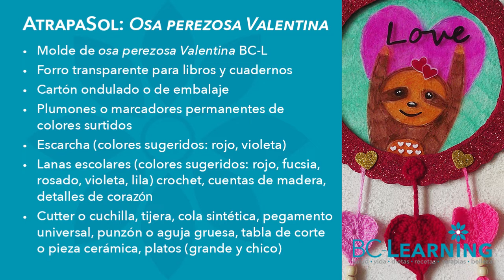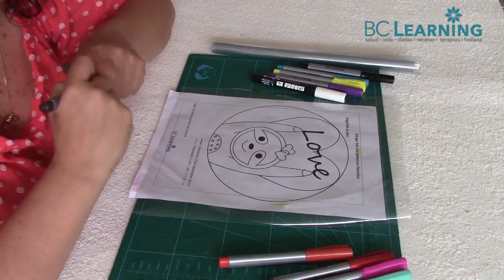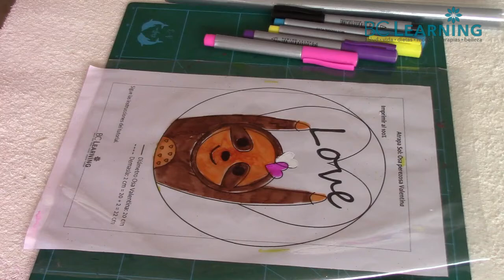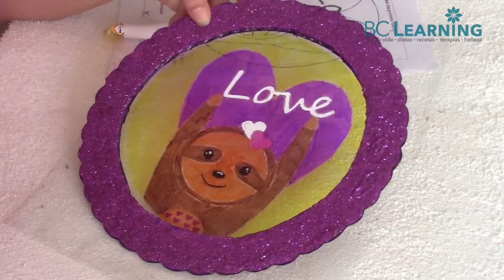💗 Adorno de pared pintado con rotuladores para tu jardín 💘 (Patrones GRATIS)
​@bclearninglive Anímate a pintar esta bella osa perezosa Valentina para decorar tu jardín o tu terraza o balcón. Solamente necesitas recolectar cartón y rotuladores. Apúrate que empezamos.

🍒Temporada 3(2020): DIY • Valentine's Day

Exitos & Bendiciones
BC-Learning